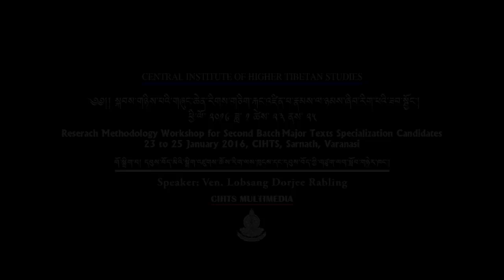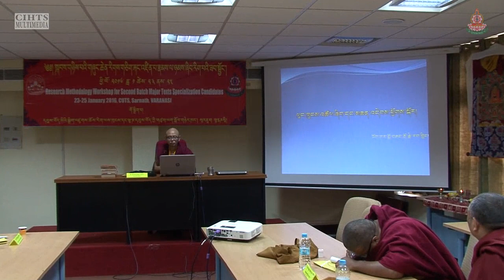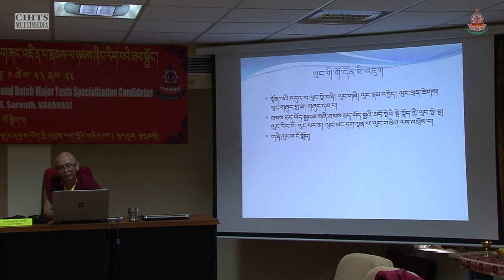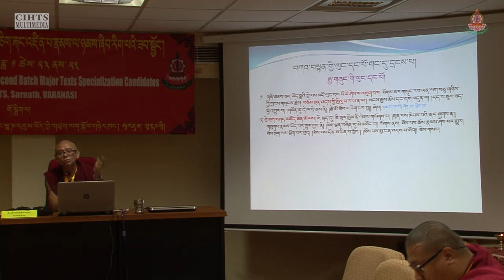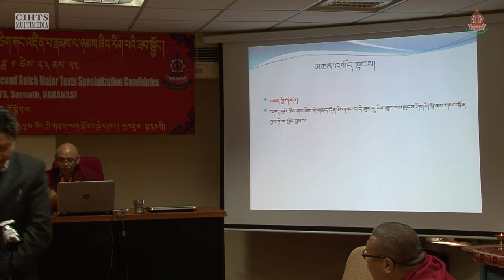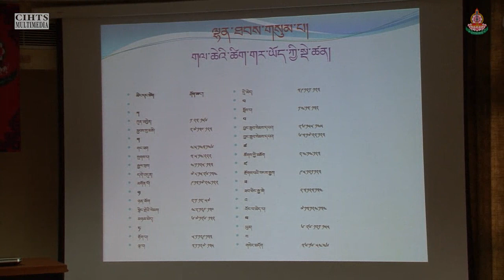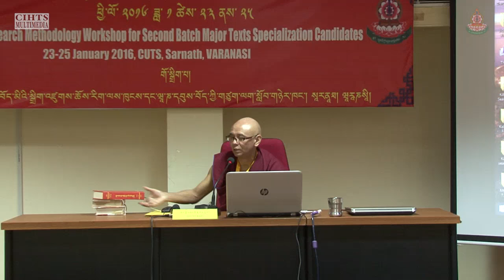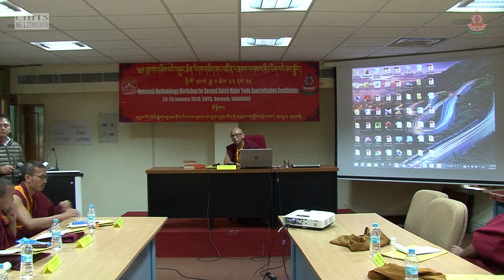སྐབས་གཉིས་པའི་གཞུང་ཆེན་རིགས་གཅིག་རྐང་འཛིན་པ་རྣམས་ལ་ཉམས་ཞིབ་རིག་པའི་ཟབ་སྦྱོང་། ༧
བརྗོད་གཞི། ལུང་ཁུངས་འཚོལ་ཞིབ་དང་མཆན་འདེབས་ཕྱོགས།
གསུང་བཤད་པ། འབུམ་རམས་པ་བློ་བཟང་རྡོ་རྗེ་རབ་གླིང་།
23rd  to 25th January 2016
སྐབས་གཉིས་པའི་གཞུང་ཆེན་རིགས་གཅིག་རྐང་འཛིན་པ་རྣམས་ལ་ཉམས་ཞིབ་རིག་པའི་ཟབ་སྦྱོང་།